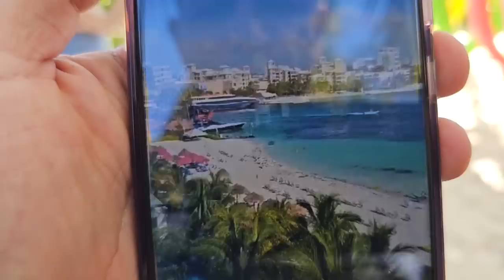Eliza no se percato que la puerta era transparente y Miguel la estaba viendo cuando se bañaba.